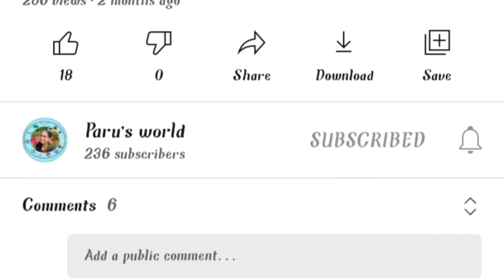7+ month baby lunch recipe||pudhina rice||குழந்தைகளின் வயிற்றில் உருவாகும் புழுக்களை அழிக்கும் உணவு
Hi friends...

இந்த வீடியோவில் அதிக சத்துக்கள் கொண்ட புதினா கீரை சாதம் குழந்தைகளுக்கு எப்படி செய்து கொடுக்கவேண்டும் என்பதை செய்து காண்பித்து உள்ளேன்.

நம்முடைய அன்றாட உணவில் பயன்படுத்துகிற புதினா நிறைய மருத்துவ குணங்களைக் கொண்டிருக்கிறது.

புதினா கீரையை தினமும் உணவில் சேர்த்துக்கொண்டால், உடம்பில் ரத்தத்தைச் சுத்தம் செய்து வாய் துர்நாற்றத்தைப் போக்கும். மலச்சிக்கல் பிரச்சினைகள் வராமல் தடுக்கும்.

மஞ்சள் காமாலை, வாதம், வறட்டு இருமல், ரத்தசோகை, நரம்புத் தளர்ச்சி போன்ற நோய்களினால் பாதிக்கப்பட்டவர்கள் இந்த புதினா கீரையை தினமும் சமைத்துச் சாப்பிட்டு வந்தால், நல்ல பலன் கிடைக்கும்.

அதுமட்டுமல்லாமல் வயிற்றில் உள்ள புழுக்களை அழிக்கும்.

நன்றி❤️❤️❤️